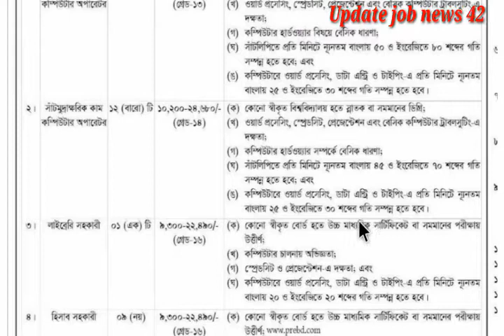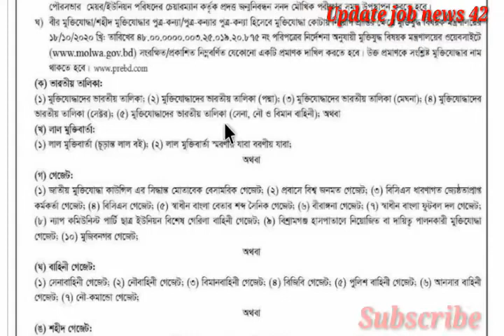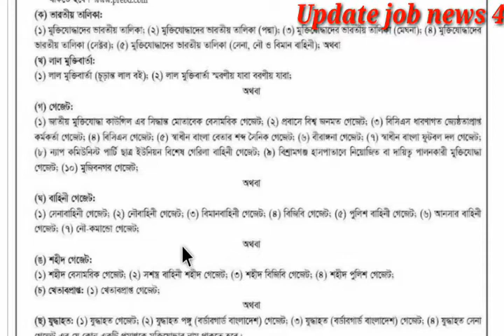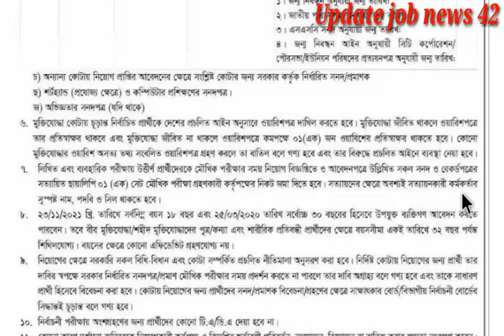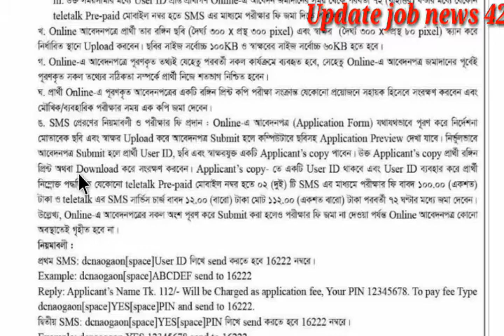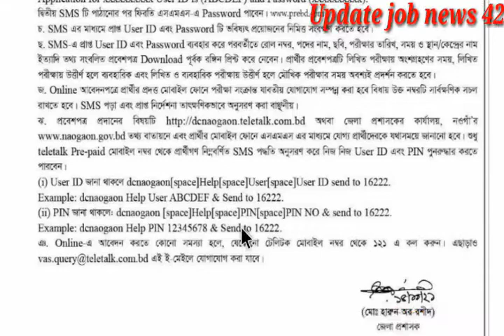২৮ পদে জেলা প্রশাসকের কার্যালয় নওগাঁ নিয়োগ বিজ্ঞপ্তি